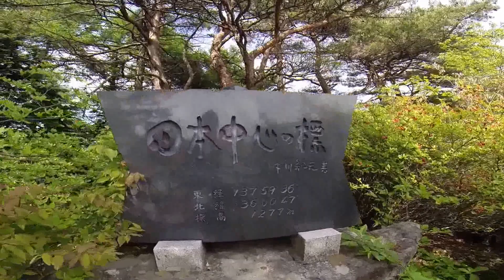ジムニーで行く王城枝垂栗林道 ニホンカモシカと遭遇 Vol.08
2015年5月17日　ジムニー友達といった３日間車中泊の旅の記録。

最終日の締めは王城枝垂栗林道。以前にも一人で来たシダレ栗林道。天気も良く爽快な気分で走行していると、なんとニホンカモシカと遭遇できた。ニホンカモシカと我々はお互いに様子を伺いながら、しばらくの間、楽しませてもらえた。目指すは日本中心の標。その先にある日本中心の展望台からの絶景は最高だった。

1:30 ニホンカモシカと遭遇
19:55 日本中心の標　到着
21:36 日本中心の展望台
22:16 日本中心の360°絶景